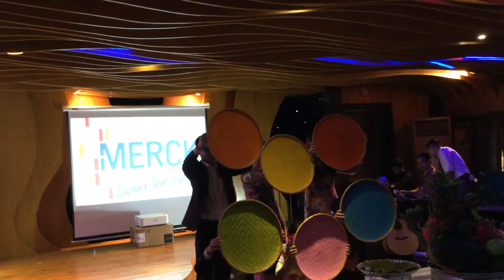NORTH TEAM - MERCK KGAA JAN 2015